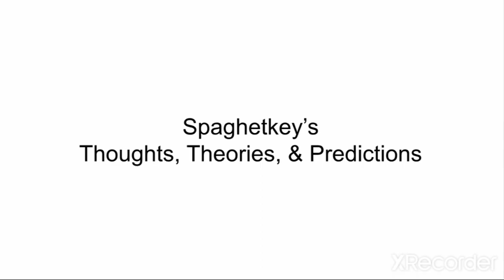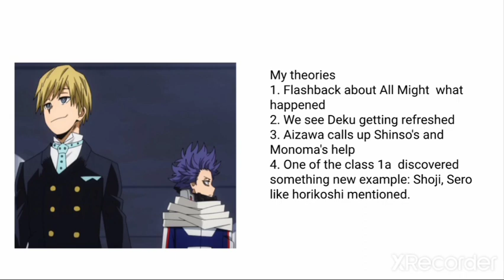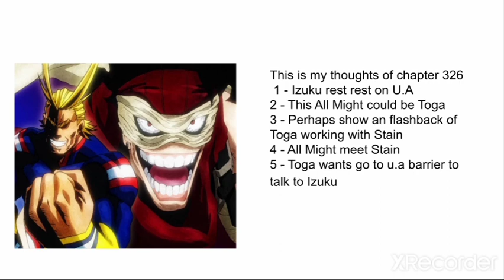What Might Happen In My Hero Academia Chapter 326